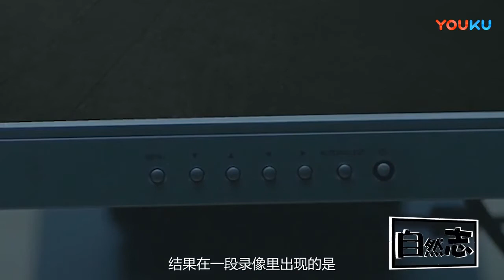《自然志-未解之谜》深夜突然出现在加油站的纸车